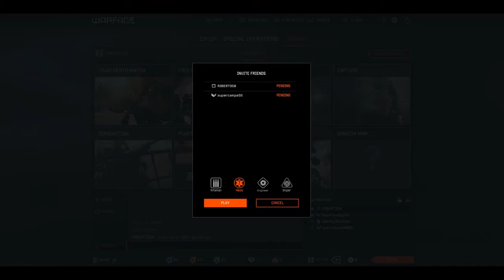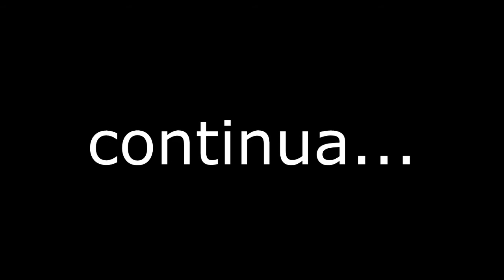warface ep2,il delirio w/ graziellamensupremo e campa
campa e graziella